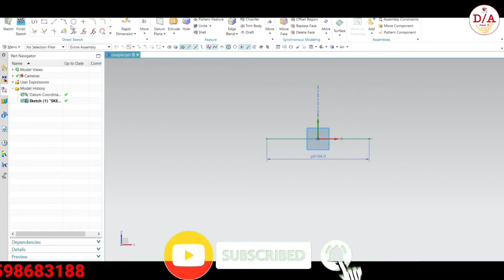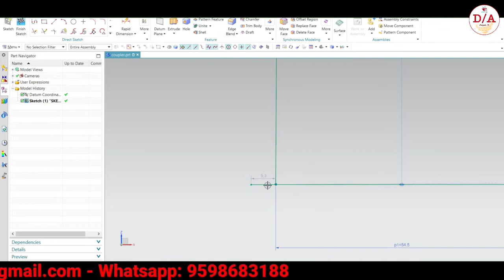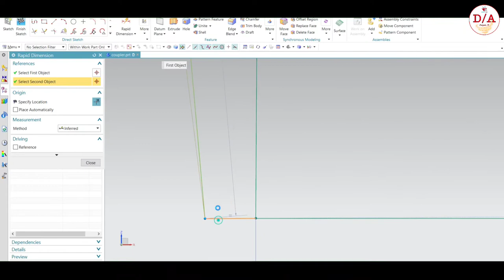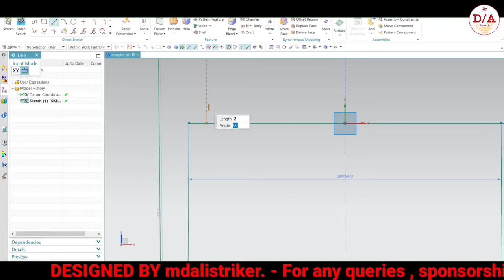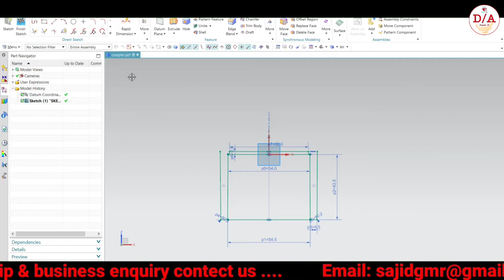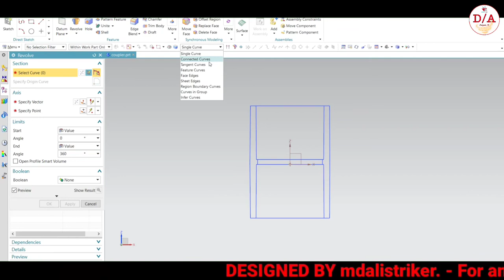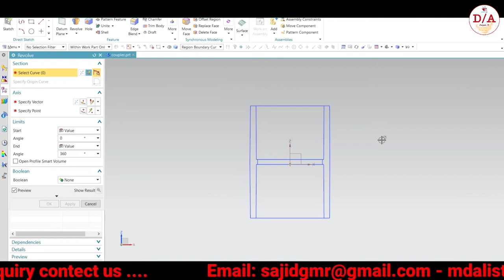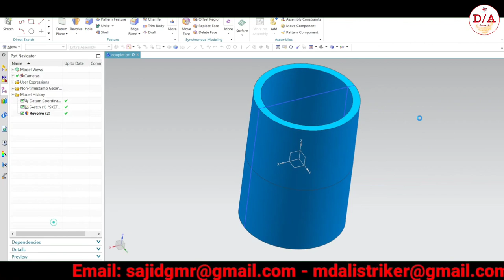2" Coupler Cpvc 2D & 3D Product Design in Nx | Pipe Fittings Plastic products Design By Designer Ali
watch this video till the end and tell me How is it and also comments what topic video you want to watch.

🌐  Part_1 How to Design Elbow 4 Cavity Mould Design | Core cavity Extraction | complete Mould Design Tutorials

🌐 How to Design Football in Nx Unigraphics || Soccer football 3D Design || Step By Step full tutorials

USEFUL VIDEOS LINK HERE GO AND CHECK IT OUT.

If you want to choose your career in Design engeneer then you should visit in this at once .
Very soon we are going to start complete cad tutorials for beginners.

Learn Cad software And Be successful in your life career.
Follow the simple step and grow in your life..

If you want to ask me any suggestions about this cad software then ask me without hesitation .

Thanks for visit to my you tube channel "Designer Ali"

In this channel we provide you complete knowledge of cad tools 3D Modeling Mould assembly features sample production and complete mould design.
and also upload the all type of mould production videos.
which help you to understand in a better way.

Design Software- Nx Cad

DESIGNED BY mdalistriker